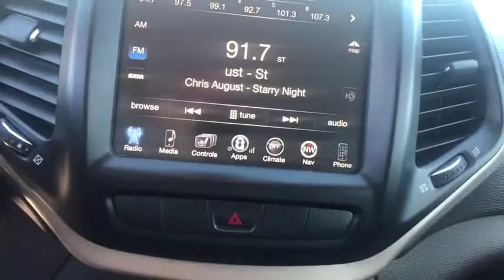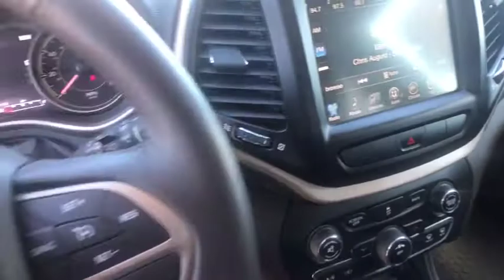2014 Jeep Cherokee Corpus Christi, Port Lavaca, Victoria, Kingsville, Alice, TX EW127856V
Used 2014 Jeep Cherokee available in Corpus Christi, Texas at Access Ford. Servicing the Port Lavaca, Victoria, Kingsville, Alice, TX area.
2014 Jeep Cherokee 4WD 4dr Trailhawk - Stock#: EW127856V - VIN#: 1C4PJMBS4EW127856

Access Ford
3680 IH 69

EPA 25 MPG Hwy/18 MPG City! Heated Seats Nav System 4x4 Aluminum Wheels TRANSMISSION: 9-SPEED 948TE AUTOMATIC... LEATHER INTERIOR GROUP RADIO: UCONNECT 8.4AN AM/FM/BT/ACCESS... ENGINE: 3.2L V6 24V VVT. CLICK NOW! KEY FEATURES INCLUDE: Rear Spoiler 4x4 Aluminum Wheels Privacy Glass Keyless Entry Steering Wheel Controls Child Safety Locks. OPTION PACKAGES: ENGINE: 3.2L V6 24V VVT Pentastar 3.25 Axle Ratio 180 Amp Alternator Dual Bright Exhaust Tips Heavy Duty Engine Cooling LEATHER INTERIOR GROUP Heated Front Seats Heated Steering Wheel Power 4-Way Driver Lumbar Adjust Power 8-Way Driver Seat RADIO: UCONNECT 8.4AN AM/FM/BT/ACCESS/NAV SIRIUSXM Travel Link GPS Antenna Input (Registration Required) GPS Navigation HD Radio Uconnect Access 8.4 Touch Screen Display Integrated Voice Command w/Bluetooth SIRIUSXM Traffic TRANSMISSION: 9-SPEED 948TE AUTOMATIC 2 SPEED PTU Jeep Active Drive II (STD). OUR OFFERINGS: If youre in the market for a vehicle youve come to the right place. The staff at Access Ford Lincoln of Corpus Christi is committed to helping you find the right vehicle for your needs. Whats more theyre also dedicated to helping you maintain it long after you drive it home for the first time. Whatever your automotive needs may be Access Ford Lincoln of Corpus Christi is here to serve you. Plus TT&L and fees. Price contains all applicable dealer incentives and non-limited factory offers. You may qualify for additional factory offers; see dealer for details.